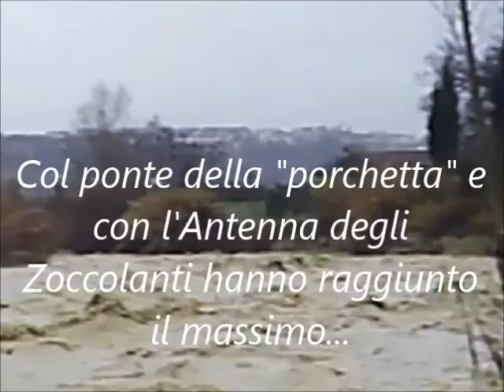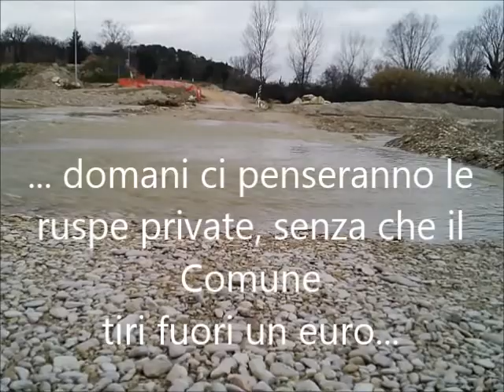Corridonia (MC): "Grazie, Francesco. Grazie Luigino, per il guado sul fiume Fiastra".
Dopo il crollo del ponticello sul Fiastra da 300 mila euro, l'Amministrazione Calvigioni si è impalata sull'antenna degli Zoccolanti.
 E' stato ripristinato il passaggio delle auto grazie ad un guado gratuitamente costruito  con le ruspe da Luigino Staffolani, inizialmente insieme a Francesco Sagretti.. Solo per l'opera volontaria di questi due privati, i cittadini di Campogiano, Colbuccaro, Passo del Bidollo e Corridonia hanno risparmiato tempo e denaro. Mentre l'Amministrazione Calvigioni non ha aperto bocca, neanche per dire "chiudete quella finestra", e risparmiando pure la "porchetta". Magari sta pensando di costruire pure a Corridonia gabinetti pubblici per LGBT, ossia per lesbiche, gay, bisessuali e transgender, come sta avvenendo nella democratica America.